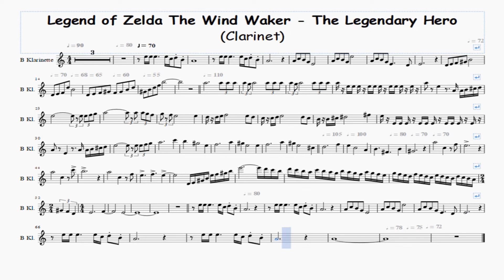The Legend of Zelda - The Wind Waker - The Legendary Hero Clarinet Free Sheet Music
My favorit reeds
Cool stuff
Good book